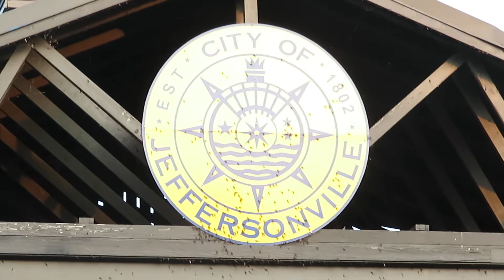Super Bee - Jeffersonville,IN - Riverstage - 7/2/21 - Tie Your Momma Down/ Rock n Roll Party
Super Bee Rockin' The Riverstage!!